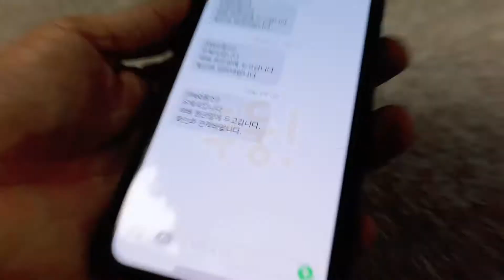EP.09 논란의 그 도복 사지 마세요 | 쇼요롤 x 루카 x 베드윈 콜라보 도복 리뷰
주짓수 도복계의 샤넬, 구찌, 루이비통이라 할 수 있는 쇼요롤!
예전에는 구하기 힘들었는데... 요즘 몇달 사이에 마구마구 쏟아져서
희소가치가 떨어지고 있기는 하지만

여전히 주짓수를 하는 사람이라면 다들
쇼요롤 도복 하나쯤은 가지고 싶다고 생각하지 않나요?

1년에 한번정도 쇼요롤과 루카가 콜라보로 도복을 내는데
이번 도복은 특히 논란이 많습니다. (사이즈 때문에)

그 도복을 제가 구해보았습니다. (하하)
궁금하다면 2편이 더 중요합니다!!